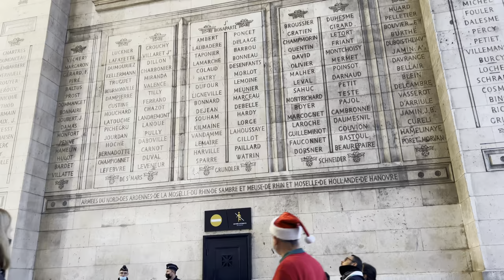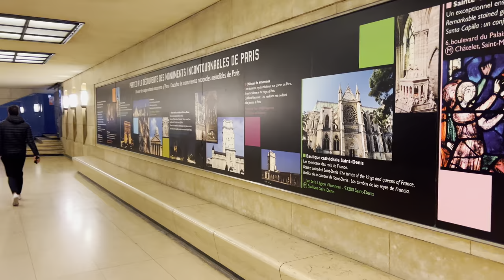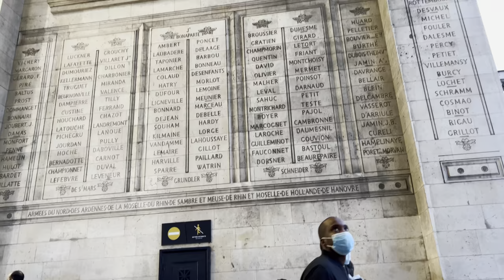Paris, France 🇫🇷 - Shopping Street Walk - 2022 - 4K-HDR 60FPS Walking Tour (▶86min)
Paris is unarguably one of the most beautiful cities in the world, the capital of France, of art and of fashion.
There are a thousand things to do and see in Paris and however as much time you have here, it won’t be enough.